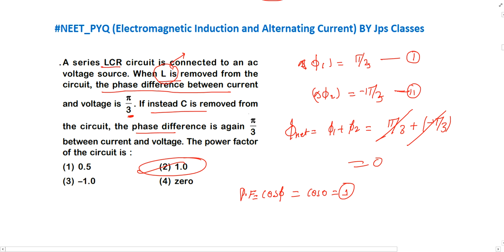A series LCR circuit is connected to an ac voltage source. When L is removed from the circuit